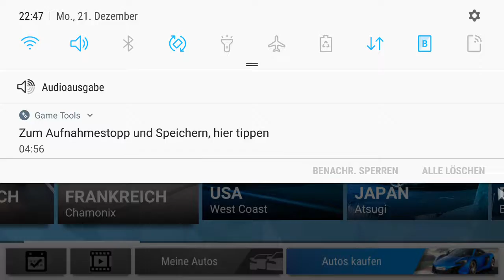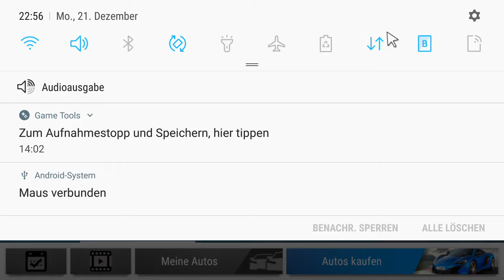Top Drives, for ios and Android part 6b final part.